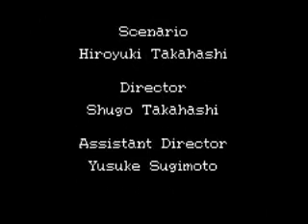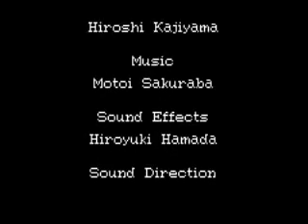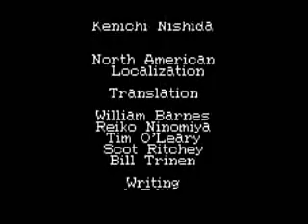Golden Sun: The Lost Age Part 176, Adventure's End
The last part of my Golden Sun: TLA playthrough! Camelot knows how to make you watch through the credits, it's filled with cutscenes, and then a large post-credit scene about arriving back in Vale. I won't spoil what happens so watch to see.

I'd like to send out a thanks to all those who watched and commented these! My next game will most likely be Metroid: Zero Mission, which will start in a week or two. (I'm in a rush, I'll write more later)